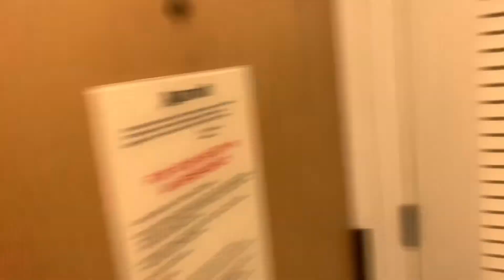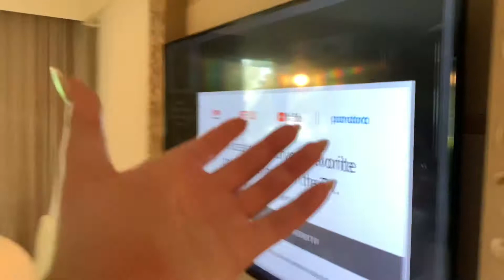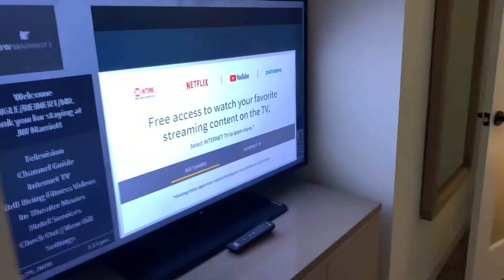ADVENTURES IN NAPLES FLORIDA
The Deb & Marie Chronicles! Come on a weekend trip with us and see what kind of things we get into!